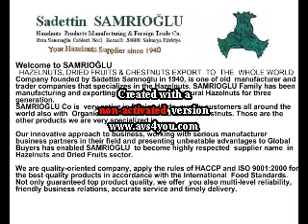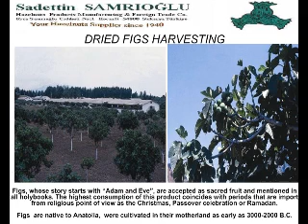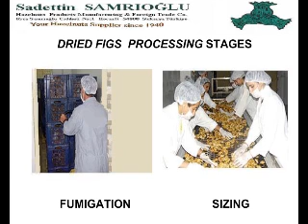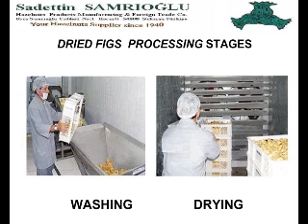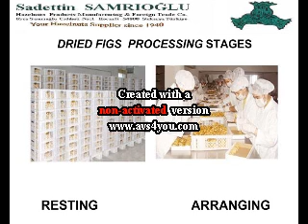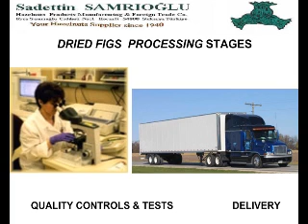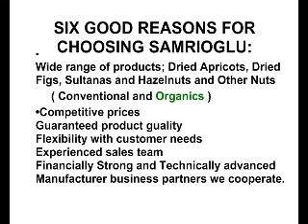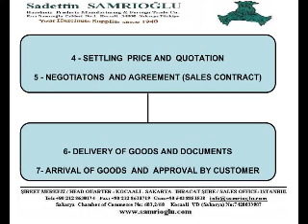SAMRIOGLU Export - Turkish Dried Figs.wmv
HAZELNUTS, DRIED FRUITS & CHESTNUTS EXPORT  TO  THE  WHOLE WORLD
Company was founded by Sadettin Samrıoğlu in 1940, is one of old manufacturer and trader companies that specializes in Hazelnuts.

SAMRIOGLU Family has been manufacturing and exporting Akcakoca quality Natural Hazelnuts for three generation, had the honor to be chosen supplier of world's giant Chocolate industries; Nestlé SA and Kraft Foods, Inc. (Previous Jacob Suchard AG) in 1990s.
SAMRIOGLU is dynamic company run by professional new generation, very active in foreign trade, supply customers all around the world also with  Hazelnuts ( Raw, Processed and Organic ), Chestnuts , Dried Fruits and other Nuts (both Organic and Conventional).We are very  specialized also in these product categories.Our innovative approach to business, strong and old cooperation with our serious manufacturer partners who all are leaders in their fields and presenting unbeatable advantages to Global Buyers have enabled SAMRIOGLU to become highly respected  supplier name  in Hazelnuts and Dried Fruits sector. We are quality-oriented company, apply the rules of HACCP and ISO
9001:2000 for the best quality products in accordance with the International  Food Standards. Not only guaranteed top product quality, we offer
you also multi-level reliability, friendly business relations, accurate service and timely delivery.
Key Export Products:  Natural Raw Hazelnuts, Organic  Hazelnuts, Roasted & Blanched Hazelnuts, Sultanas, Dried Apricots, Dried Figs, Fresh
Chestnuts, Frozen Peeled Chestnuts, Pistachios, Chickpeas, Pine Nuts, Poppy Seeds,  Other Nuts (Industrial, Conventional and Organic)